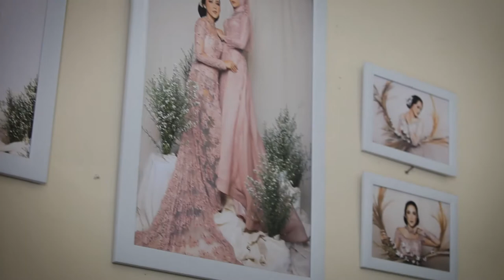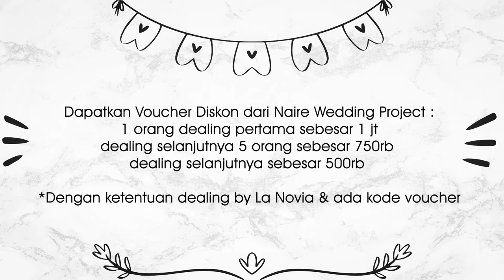Door to Door Wedding Exhibition bersama Naire Wedding Project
Kupas  tuntas tentang Naire dan Dapatkan dan paket promo menarik selama Door to Door Visit Programe  La Novia Wedding